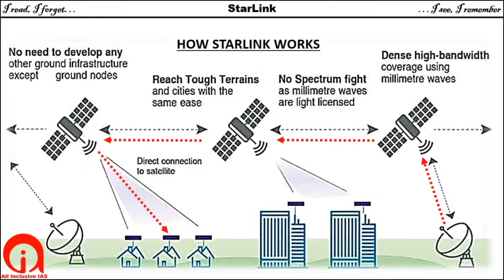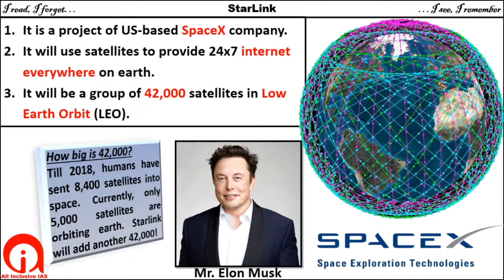StarLink Network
A two-minute video about StarLink project of SpaceX to provide internet from Space. Important for UPSC IAS Prelims.